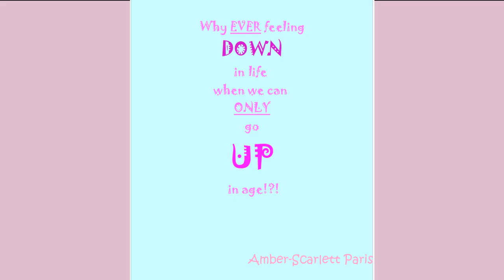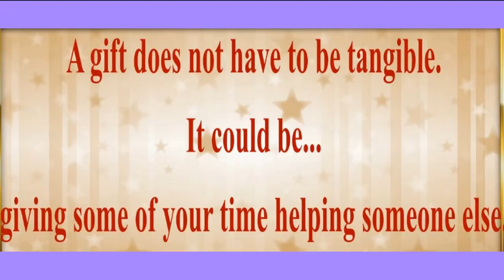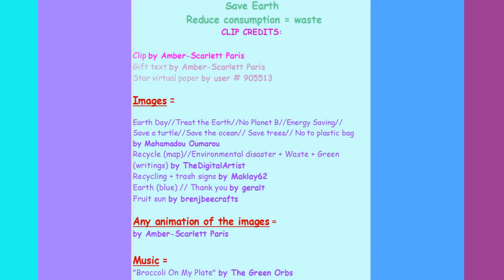TWO 80's style songs 🎂 HAPPY BIRTHDAY MAMAN 🎈 (French Parisian Accent)